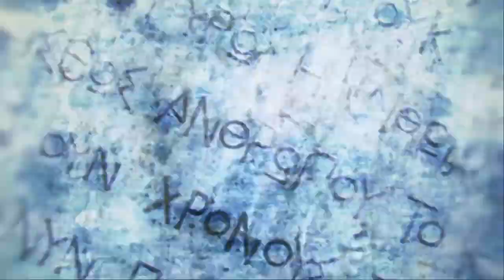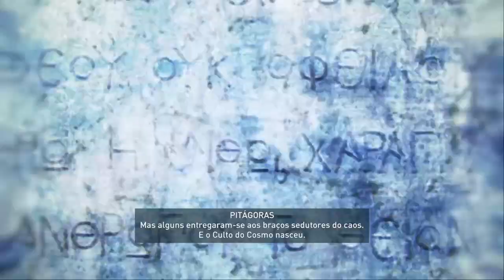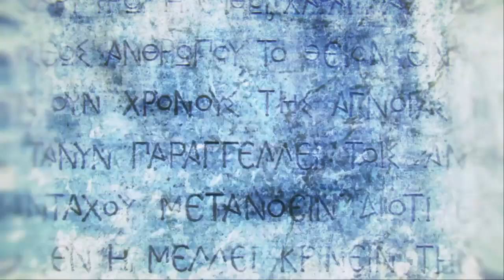Assassin's Creed Odyssey - Fim do culto